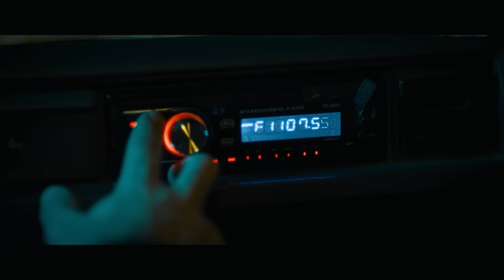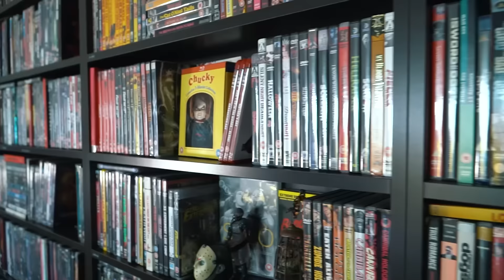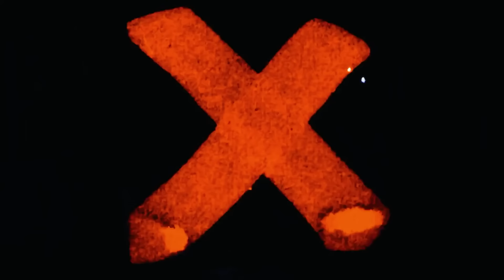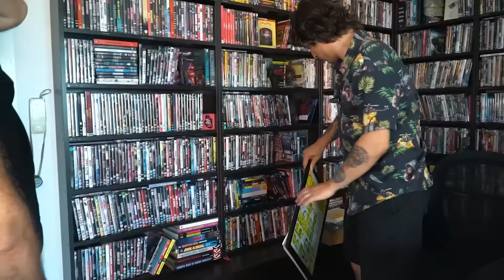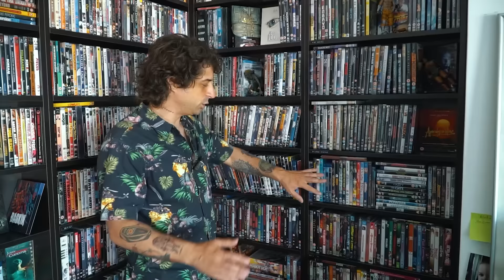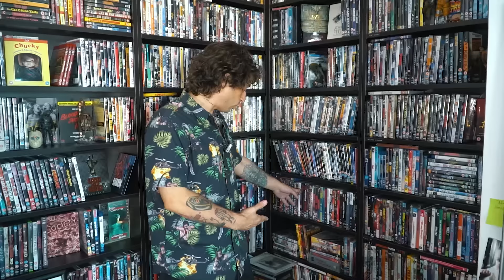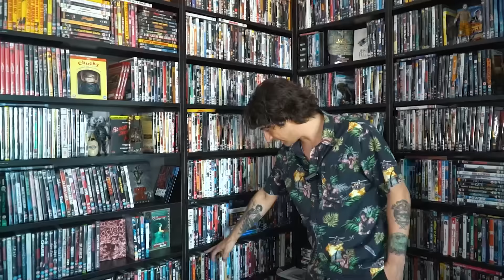Korku Sinemasından Olay Dizi Çıplağa Can Evrenol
Bu hafta Korku Sinemasının yanı sıra çektiği TV dizileriyle de büyük ses getiren Can Evrenolu ziyaret ettik.
# Baskın, Sandık, Korku , HakanMuhafız, Çıplak, HouseWife, KısaFilm, Dizi, Sinema, NinjaTurtles, HeMan, Koleksiyon #